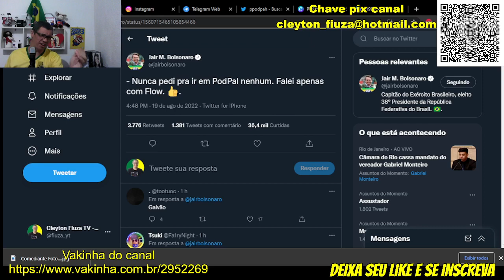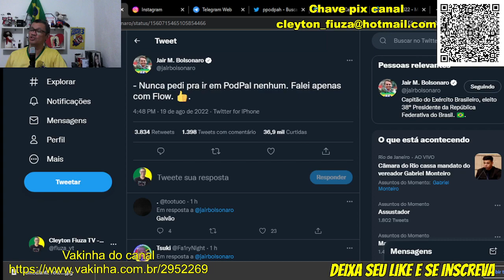PodPah não quer entrevistar Bolsocast e toma resposta kkkkk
Em um vídeo que circula na internet, o Mitpico do canal podpah falou que não levaria o presidente Bolsocast  para seu podcast por simplismente não querer. Ele levou o 09 dedos para dar entrevista que rendeu 296k de espectadores simultaneos.

Só que ele não esperava que a resposta viria a galope e de forma sarcastica. Se for ver aos olhos de ter visibilidade maior e ter suas dúvidas tiradas, o rapaz do pódpah pensou como gente nanica.

Vejam os numeros do flow e do cara a tapa que foram surpreendentes com as entrevistas ao presidente e candidato a reeleição.

Ah se eu tivesse essa chance!

Agora vai ficar conhecido como Jair Bolsocast kkkkkkkkk